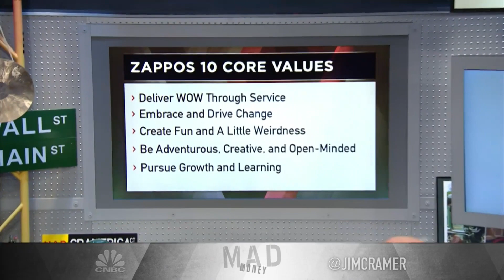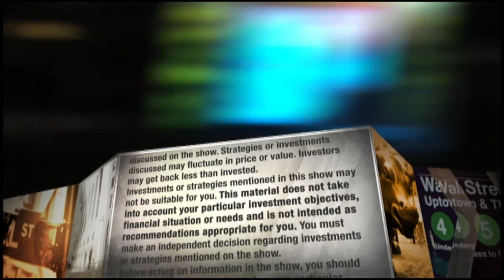Trade war tariffs haven't impacted pricing yet: Zappos CEO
Zappos CEO Tony Hsieh says that online retailer hasn't had to raise prices yet due to tariffs in the U.S.-China trade war. He also says he doesn't anticipate sales being hurt by the shortened holiday season.